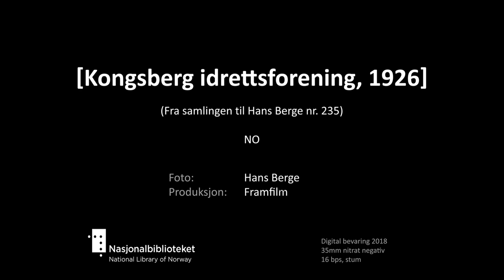[Kongsberg Idrettsforening]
The Hans Berge Collection, from 1905 to 1934, consists of his own recordings, but also contains foreign films that he likely bought or traded during several travels abroad. The recordings were adapted for a Norwegian audience by translating the intertitles. Berge then distributed the films to Norwegian cinemas. In many cases the films are missing titles, and very little is known about several productions.

Tittel:  [Kongsberg Idrettsforening]
Dato: 1927
Land: NO
Regi/foto: Hans Berge
Prod: Framfilm
beskrivelse: Kongsberg Idrettsforenings nye skibakke. "Hannibalbakken" innviet 6. februar 1927. Vinter eksteriør fra Kongsberg, folk på ski og fra hopprenn i Hannibalbakken. Opptak fra enden av sletta og fra hoppet, bilder både av tilskuere på sletta og hopperne.